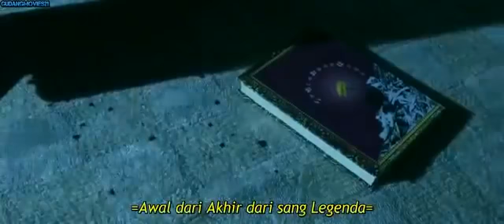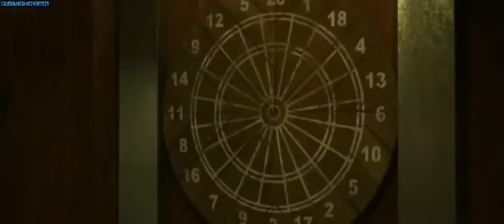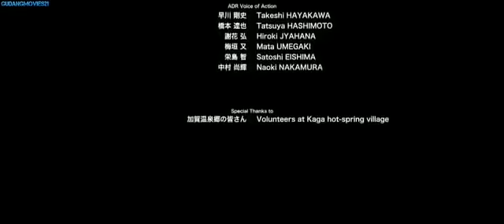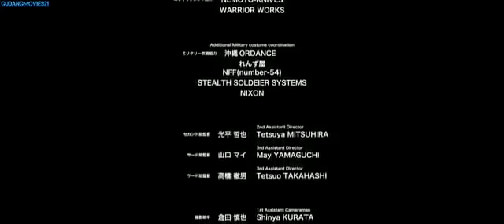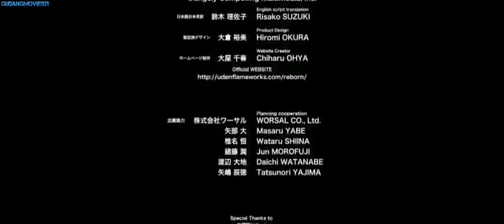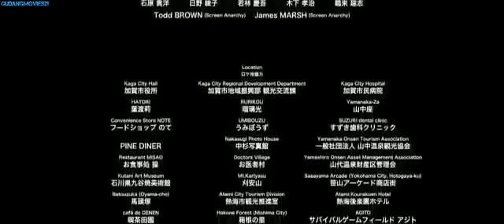Film Ninja Jepang sub Indonesia